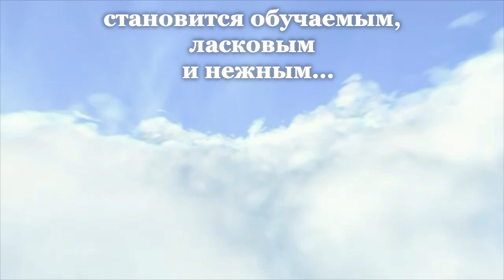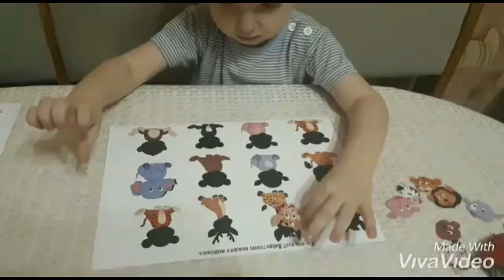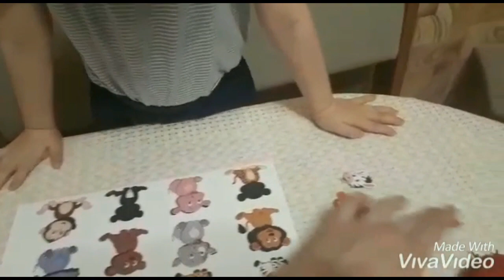Мама Даша говорит Центру BEER DAVID "спасибо!!!!!" Успехи Кирюши!